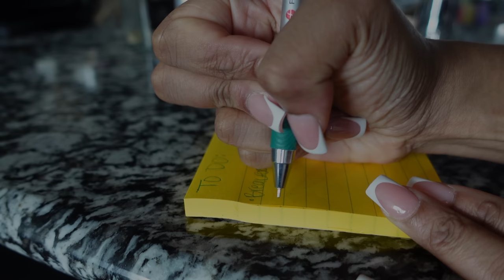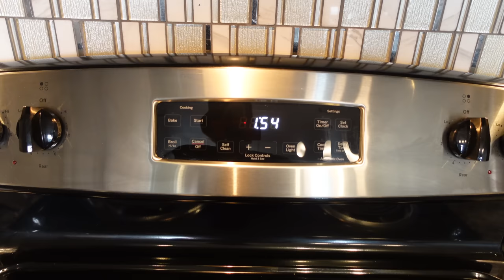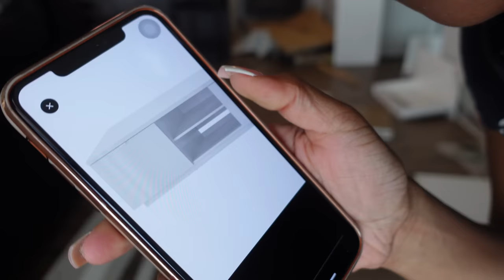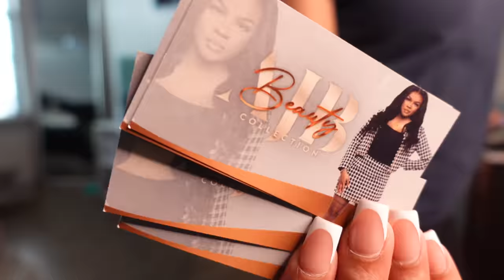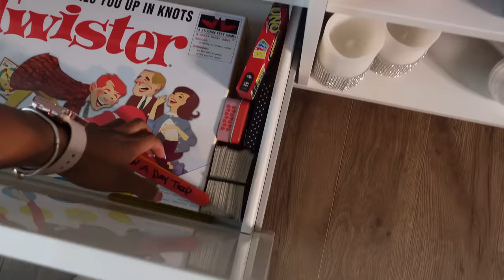Moving Vlog S4E7🏘️| New IKEA tv stand, Organizing my ENTIRE closet, Cleaning + MORE | Akeira Janee'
Time stamps
0:00 Intro
0:41 Cooking breakfast, to do list
2:04 Cleaning kitchen
5:40 Golding clothes + updates
7:22 Putting together my new ikea tv stand
16:00 Bedroom updates
19:24 Organizing my bedroom closet
29:05 Random mess organized
30:07 Outro, New packages

APPs

AGE: 24
BIRTHDAY: Aug 1st
CAMERA: Sony ZV-1
EDITING SOFTWARE: IMovie